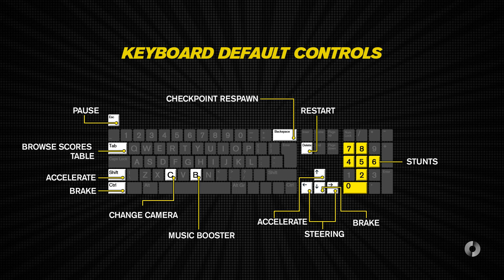A Brief History of Trackmania - Morning Trackmania #2